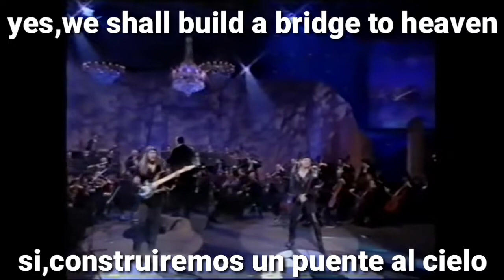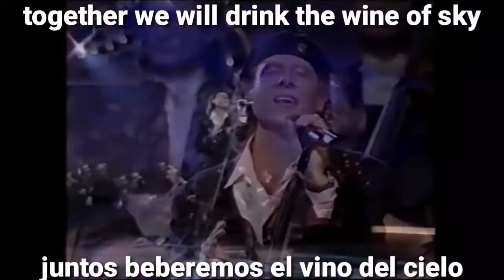Uli Jon Roth Y Klaus Meine Bridge To Heaven Sub Español